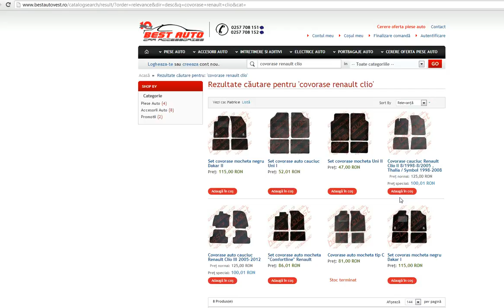Covorase auto Renault Clio II, covorase cauciuc Renault Clio II